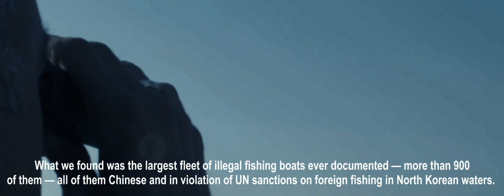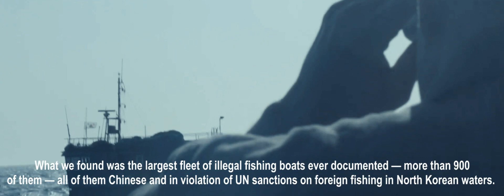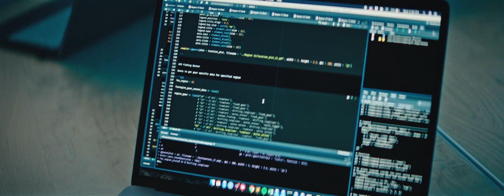Tracking the Dark Fleet | TheOutlawOceanProject | Ian Urbina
The Outlaw Ocean Project partnered with Global Fishing Watch to investigate the world's largest illegal fishing fleet using innovative satellite technology.

The Outlaw Ocean, a book by Ian Urbina.